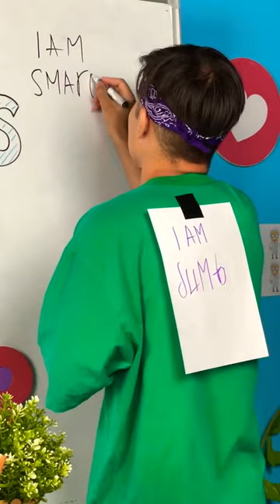First To Finish Art School Wins!🚀 Drawing School Challenge🤩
MUSIC 🎸🤘🎼🎵